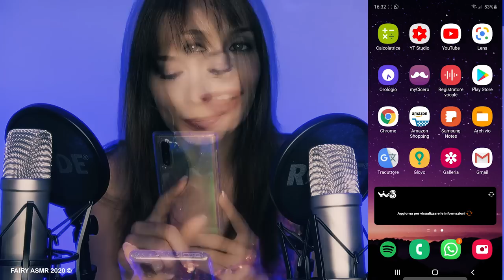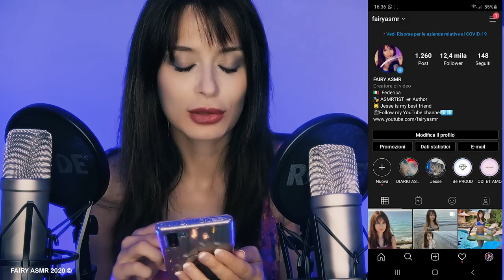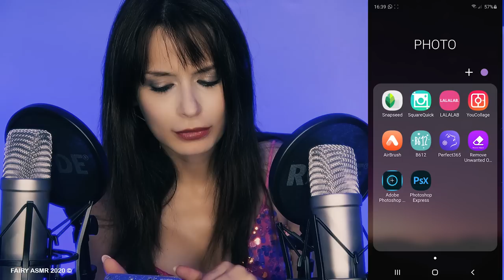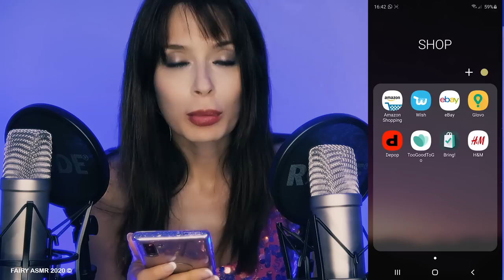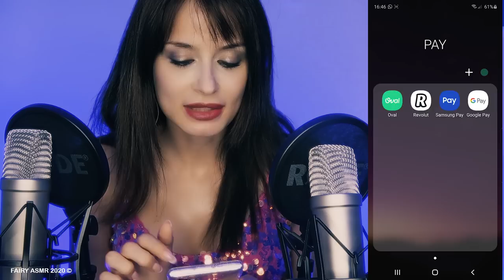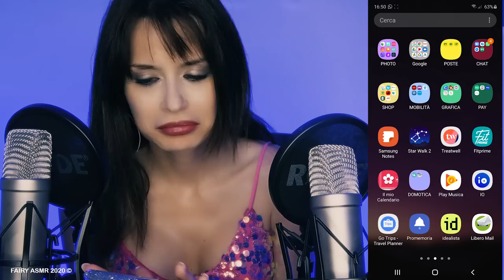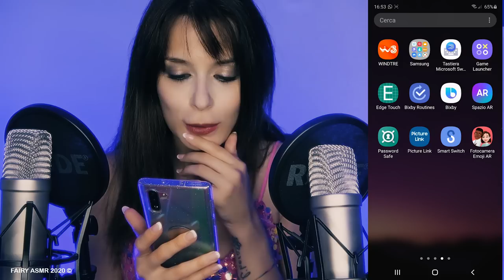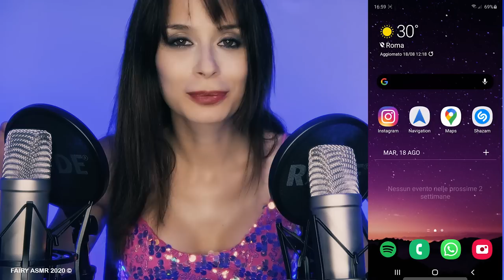ASMR COSA C'È NEL MIO TELEFONO ✨SUSSURRI E BRIVIDI 😴 || FAIRY ASMR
Ecco il richiestissimo video "cosa c'è nel mio telefono" in versione ASMR! Ti mostro in maniera rilassante tutte le app contenute nel mio Samsung Note 10 sussurrando per farti addormentare.
✨ Ordina anche tu il diario agenda ASMR su Amazon

🧚‍♀ INSTAGRAM fairyasmr
🧚‍♀ TIKTOK fairyasmr

🔗GLOVO: CGR9AZU
🔗FITPRIME: FAIRY_ASMR

🔓 Se hai letto fin qui scrivi KETCHUP 🔓